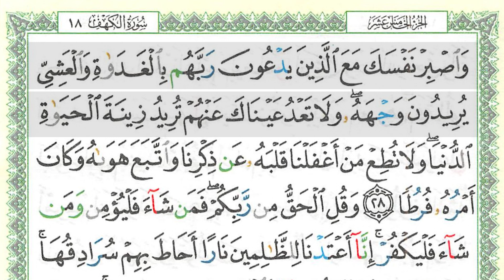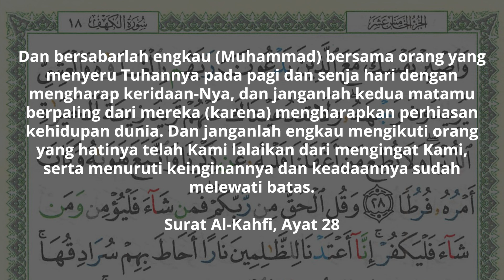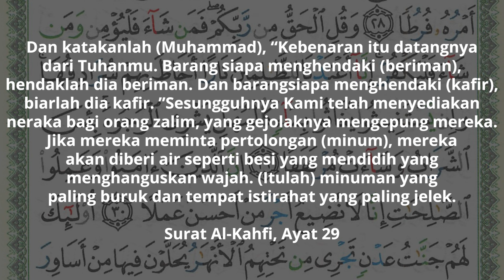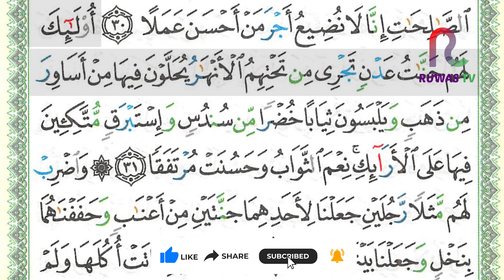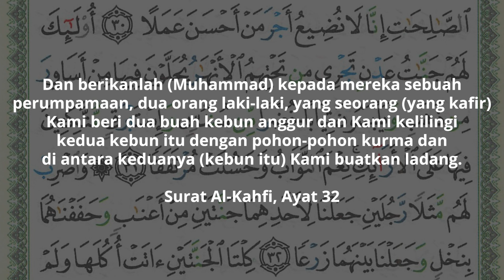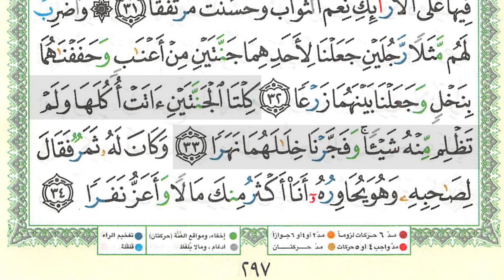SEHATI - Juz 15 Halaman 297